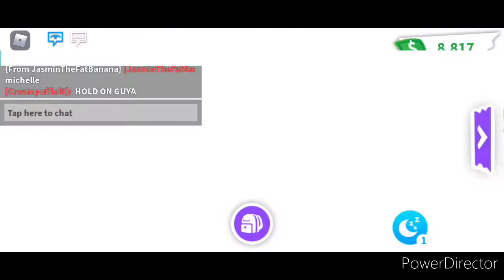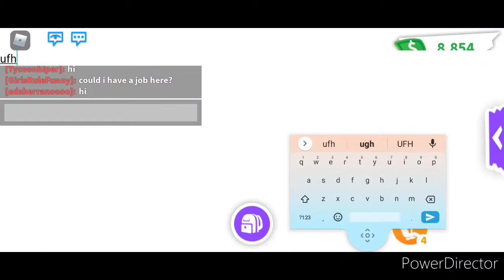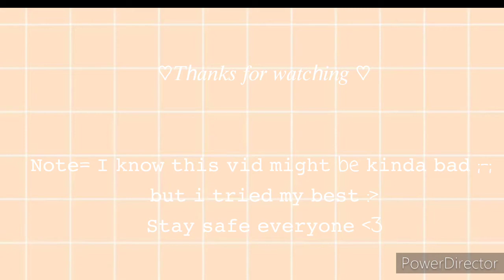Trying a hack to hatch a legendary out of a cracked egg!? Will it work!? Roblox (Adopt Me)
Hi puff squad!!!
So as u can see this is my first vid about Roblox (Adopt me)
I know this vid might be bad-
But I tried my best to edit it :)
I know I don't have any intro but I'll try to make one :D
Music is not own by me